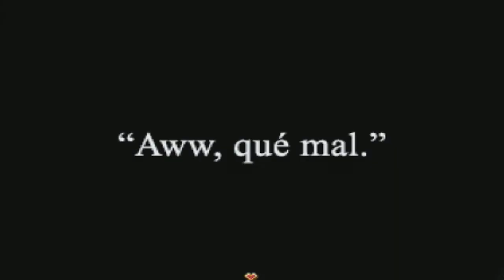Una Loli Con Tijeras Que Daño Puede Hacer? - Witch's Heart #2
Muy Buenas Gente, Despues de un par de dias puedo volver a subir videos debido a varias complicaciones y esta vez es hora de continuar la historia de nuestra querida claire y sus amigos, No olvides que si te gusto el video puedes ayudarme dando like y suscribiendote uwu

Tambien puedes unirte a mi Servidor De Discord Si quieres hablar conmigo :D :